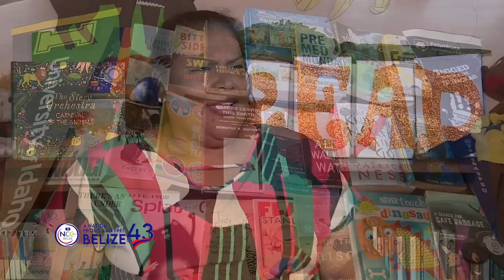Teresita Ulloa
For over fifteen years, Teresita Ulloa has been a senior Library Assistant at the San Ignacio Public Library, using drama and theatrical techniques to foster a love of reading. Her creative approach has earned her wide acclaim. She also engages audiences through social media with videos as "Teresita The Librarian," blending humor and education to promote literacy. Additionally, Teresita trains teachers and parents on making stories engaging to encourage children's reading, emphasizing the crucial role of parental involvement in literacy development.